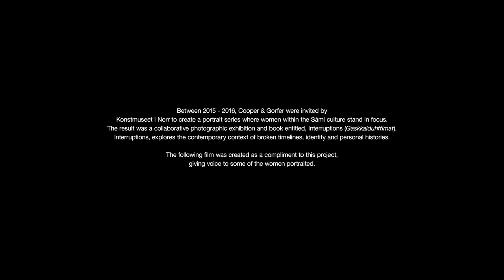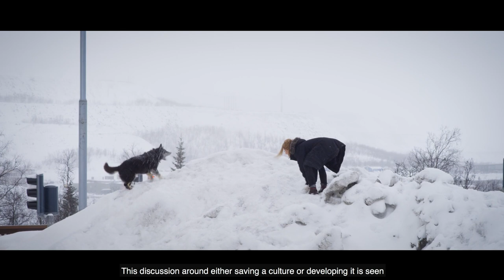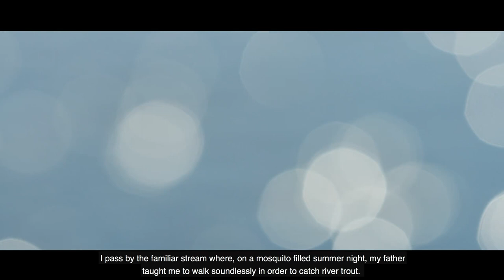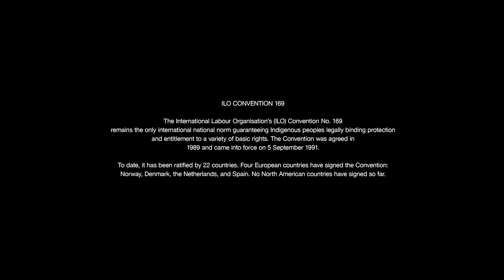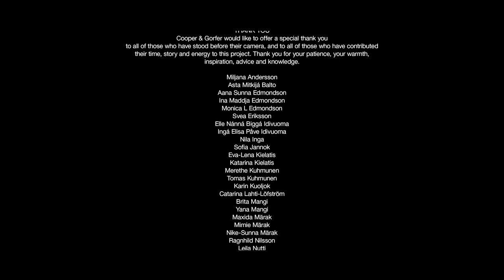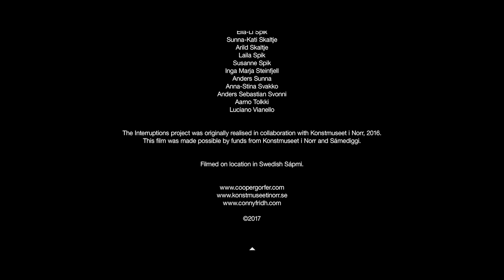February, a Docu-Interview of Sami Women by Cooper and Gorfer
Sami Documentary February by Cooper and Gorfer